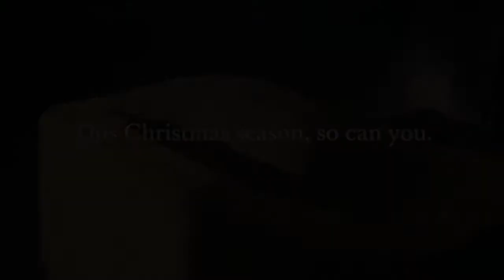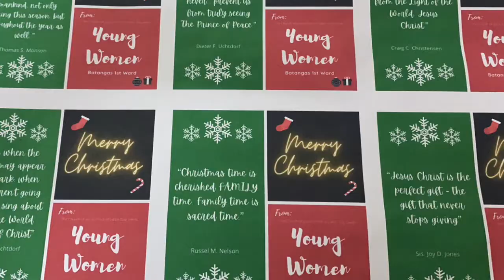Young Women Organization Christmas Project (Batangas 1st ward)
A Christmas giving project especially made to help the youth with their loneliness and anxiety during the quarantine.

During this project, Every weekend starting the first week of December, Mariel and I visited our young women's house to teach them to make 'friendship bracelet' that will be given this Christmas. With this, we'll also be able to visit them and know how they're doing during these past few months.
In our situation today, we strictly follow rules on sanitizing and wearing of mask during the visit to make sure the safety of our youth.

This project is part of our LightTheWorld initiative this Christmas :)

Music credits to:

Light of the World 2020 youth album feat. Talin Everett Karaoke Version & Light the world music